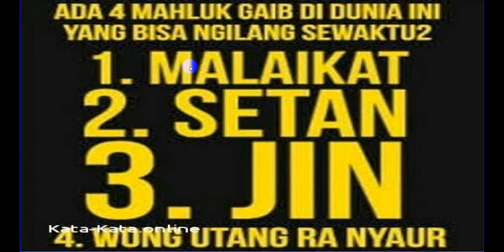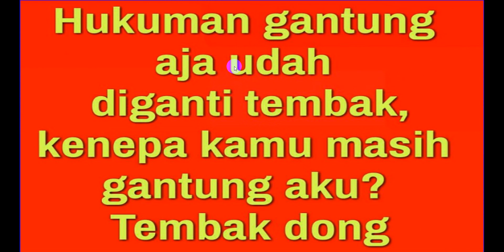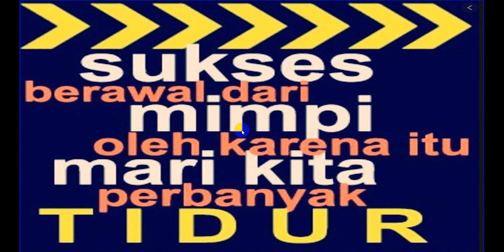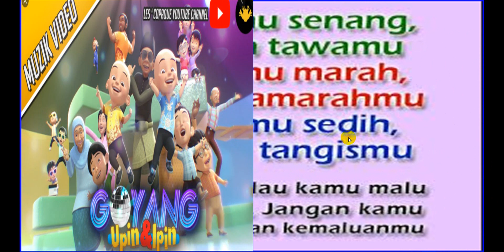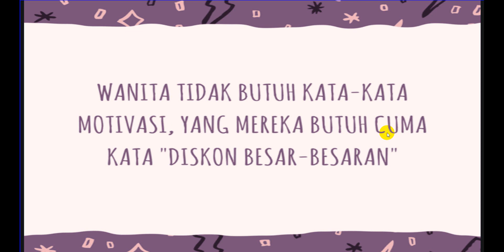Rating Acara TV Hari Ini Kamis 18 Februari 2021, RCTI Raih Sukses Dengan Ikatan Cinta | JURNAL TRIP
1. RCTI - Ikatan Cinta
2. RCTI - Amanah Wali
3. SCTV - Buku Harian Seorang Istri
4. SCTV - Love Story The Series
5. RCTI - Putri Untuk Pangeran
6. SCTV - Samudera Cinta
7. SCTV - FTV
8. RCTI - Silet
9. RCTI - Dunia Terbalik
10. MNC - Upin dan Ipin
11. SCTV - Dari Jendela SMP
12. RCTI - Seputar INews Siang
13. Indosiar - SHI
14. ANTV - Rada Krishna
15. MNC - Kembalinya Raden Kean Santang